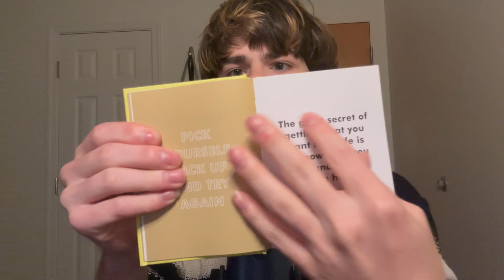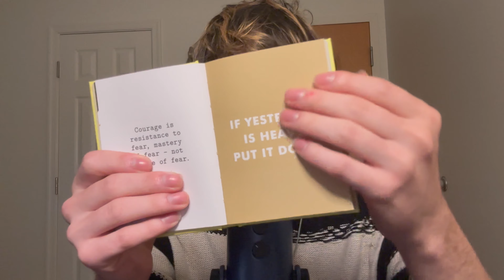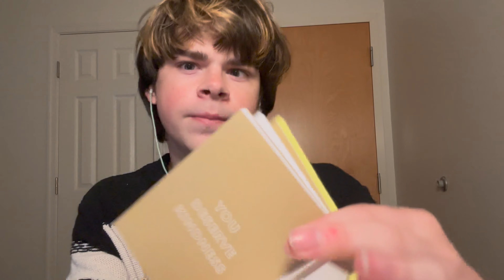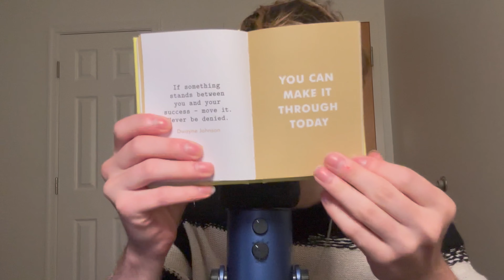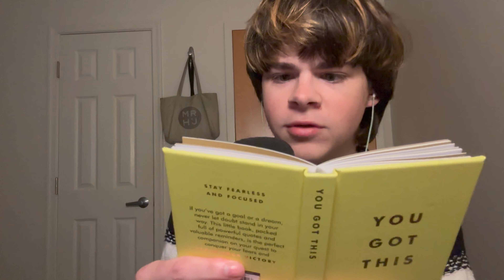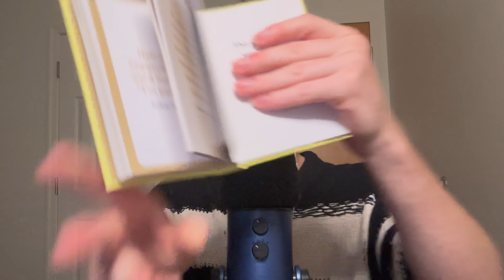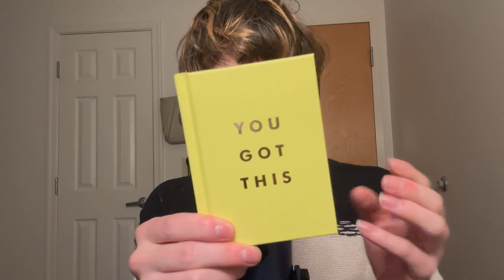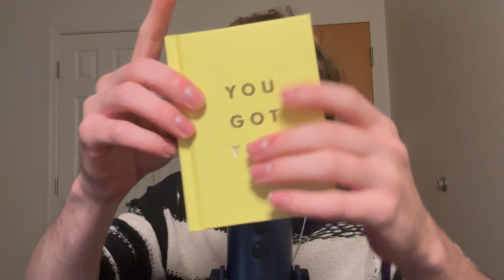ASMR Reading Positive Affirmations Till You Sleep 💤 Soft Spoken Deep Male Voice 💤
Hi, Hearts! Hope you enjoy this ASMR video! Hopefully this video makes you relax, sleep, or just make you feel a little bit better!

Let me know which was your favorite sound in the video!

I post every Tuesday, Thursday, and Saturday along with some Shorts here and there!

Hope you have a good day, evening or night! Thanks for listening! ❤️💤 ❤️